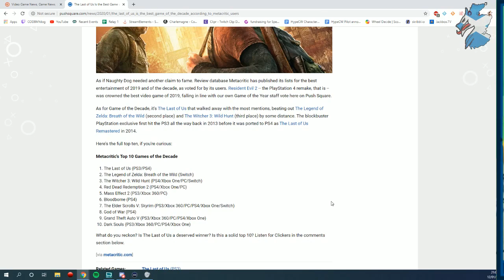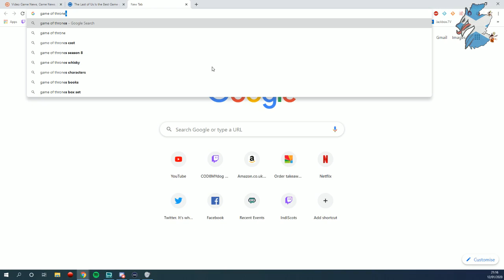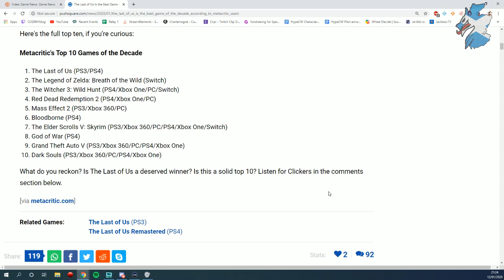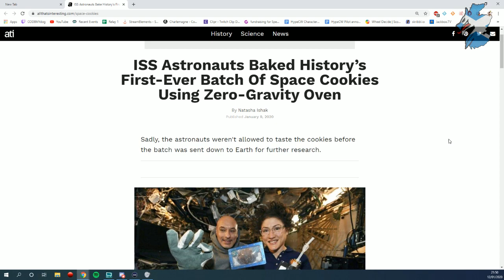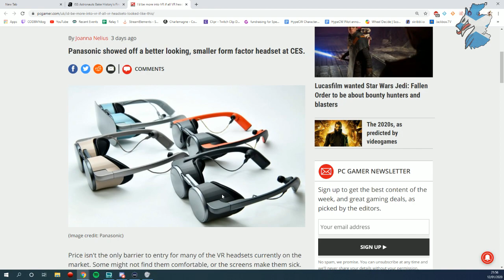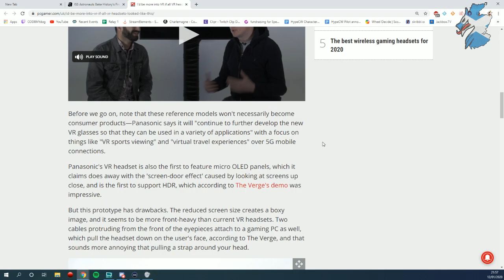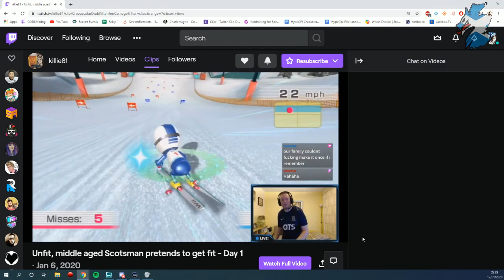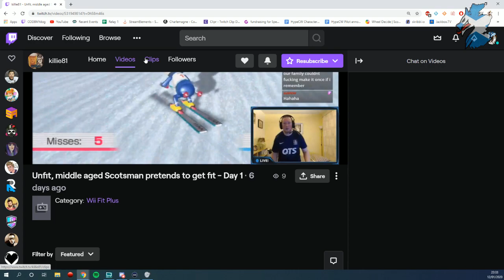Scots with Soul #85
Here's this weeks offering from COD8MYdog & DMviper.